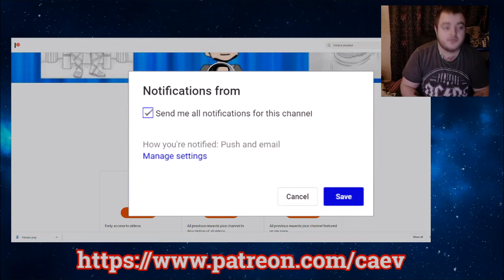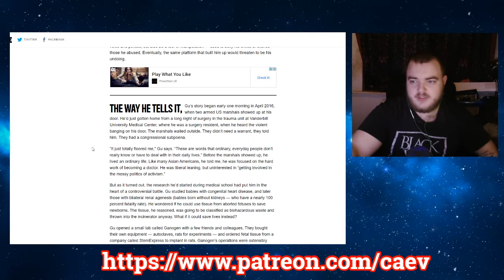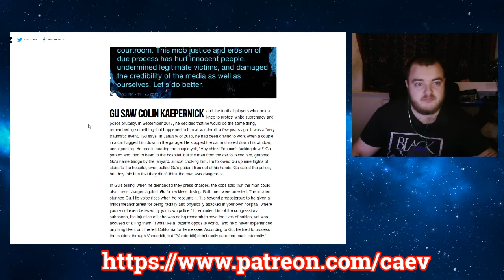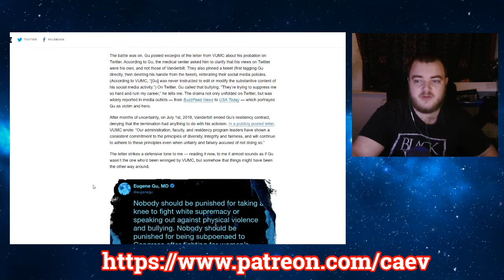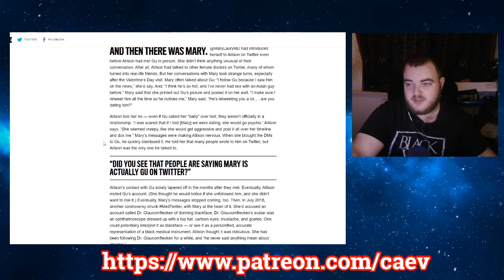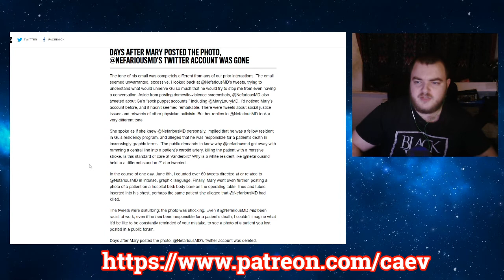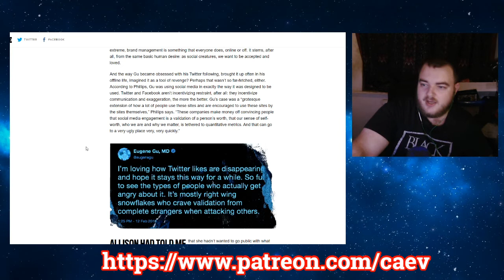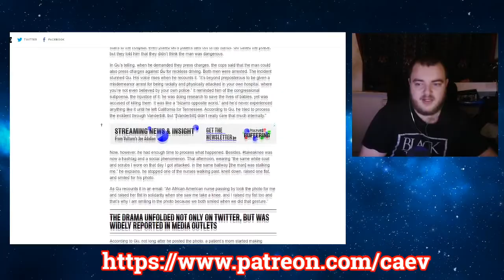The Trump Reply Guy: Eugene Gu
Patrons
Fuq_Wad
Trevor Collin
How To Train Your Sturgeon
James U
cerulee
Chat Mort
Stefan Sims
Michelle Bender
Norwegian_Writer
The Mental Health Resource Hub
Velfarre
Michael Tarr
Hanro Millard
CharlotteD